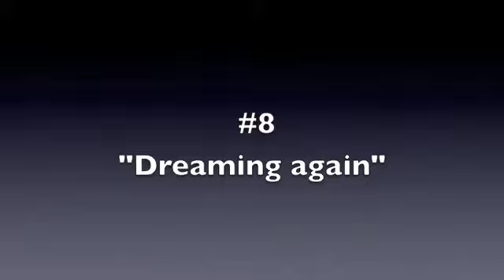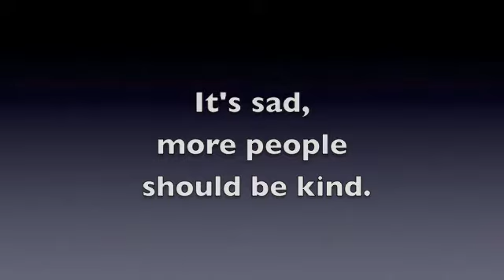Hotwheels @ Steamtown #8 "Dreaming again"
Mayor Leo is a strange fellow, He has these weird dreams that he remembers the next day, but then has to make the next  video all about it. In his former College town, the youth would cruise main street, down to the train tracks. where there was this parking lot where all the "Cool" people hung out and were seen. This is the story more or less of that place & time. Hope you enjoy the story.. *(This episode highlights my hotrods & muscle car collection.)